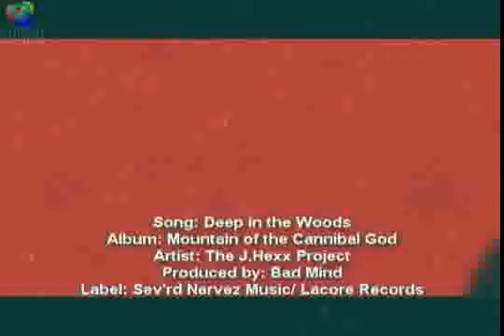The J Hexx Project - Deep In The Woods(MOTCG PREVIEW!)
From the upcoming album, "The Mountain Of The Cannibal God"